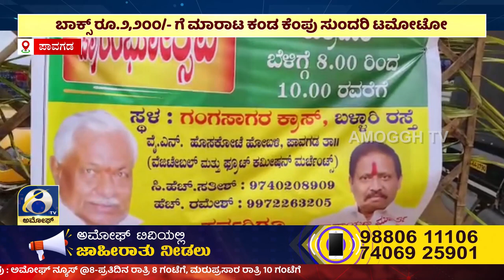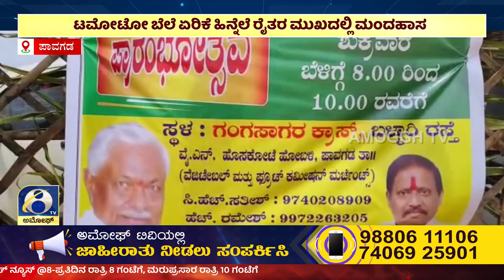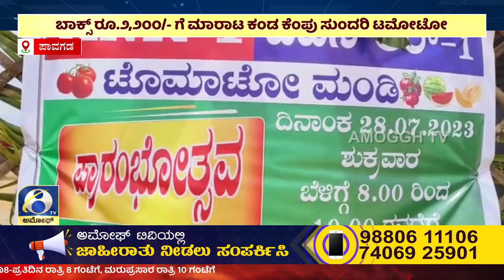PAVAGADA ಬಾಕ್ಸ್ ರೂ.೨,೨೦೦/- ಗೆ ಮಾರಾಟ ಕಂಡ ಕೆಂಪು ಸುಂದರಿ ಟಮೋಟೋ | AMOGGH TV